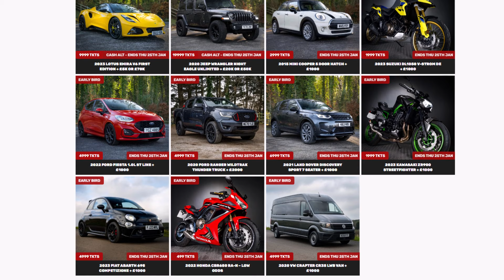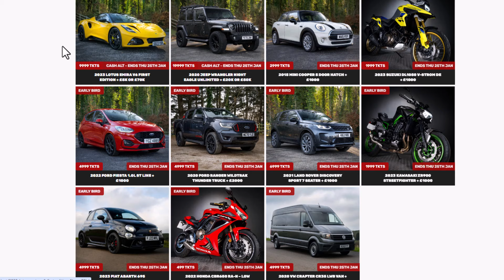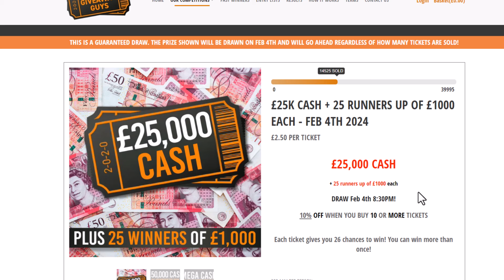BOTB Dream Car - Saturday Update - 20th January 2024 - Where's The Average? + Revcomps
We had 9 coordinates submitted for this week's BOTB Dream car spot-the-ball picture, which is enough to see where we think the winning average might be this week. We also take a quick look at the latest cars added to the Revcomps website.